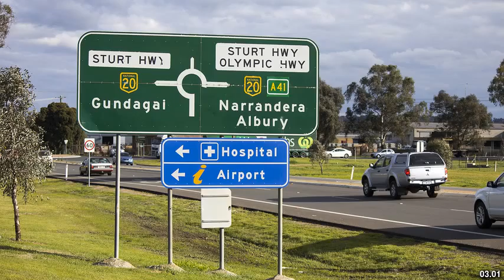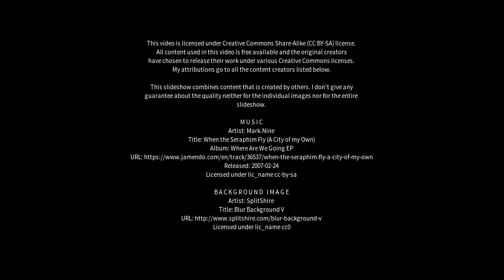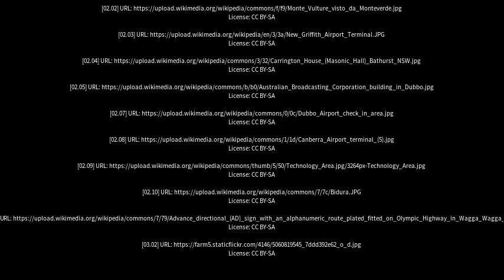Best places to visit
Best places to visit - Mudgee (Australia) Best places to visit - Slideshows from all over the world - City trips, nature pictures, etc.